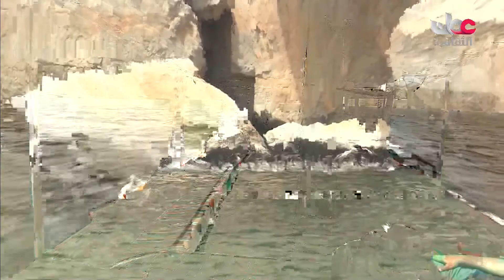برنامج شبابنا يستضيف عبدالله بن حمدون بن سليمان الشحي من ولاية خصب